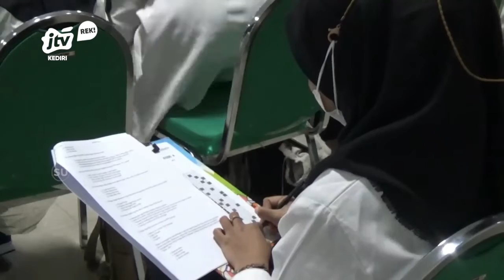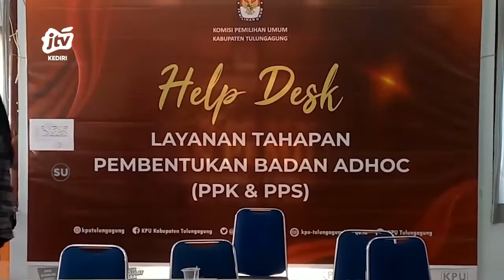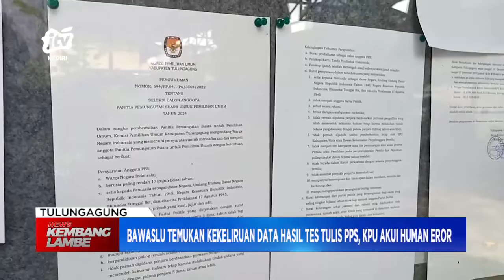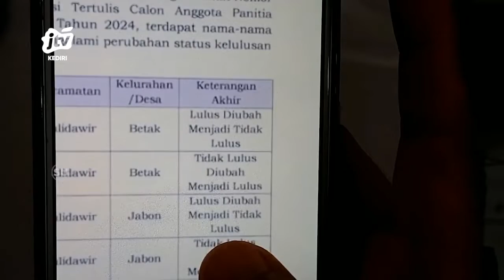TULUNGAGUNG - BAWASLU Temukan Kekeliruan Data Hasil Tes Tulis PPS, KPU Akui Human Eror